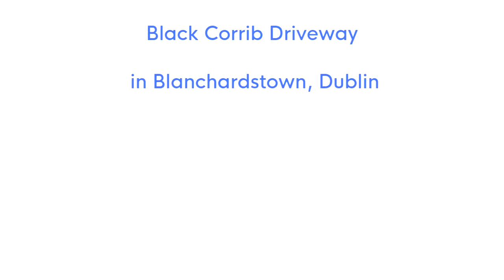Black Corrib Driveway in Blanchardstown, Dublin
This driveway has been recently finished by Select Paving in Blanchardstown, Dublin.

First we dug out the original driveway and laid down new hardcore 804 foundation with membrane sheeting underneath. Then we applied a bed of paving sand and compacted the surface down.

We installed new ACO drains near the house to prevent water pooling on the surface.

For the main paving we used Corrib blocks in Black and we gave the driveway a contrasting Silver granite border.

If you are looking for reliable and exceptional block paving driveway contractors in Dublin, Select Paving are the right choice for you.